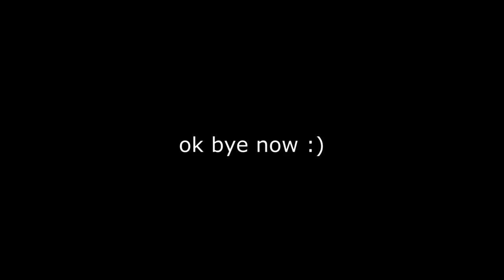shot on iPhone meme but it's attack on titan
☆My Hero Academia Merch☆
Todoroki Shoto Hoodie
My Hero Academia Denim Jacket
Bakugo Hoodie
Deku Hoodie
My Hero Academia Stickers